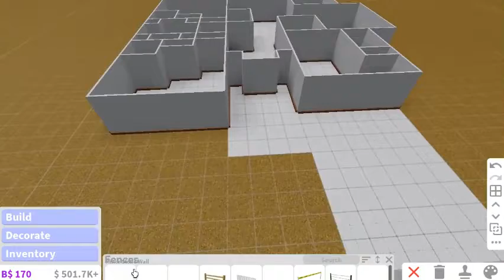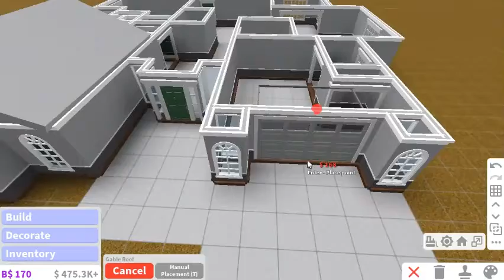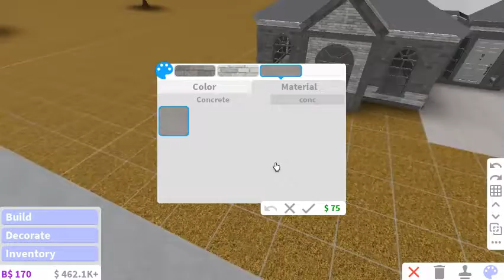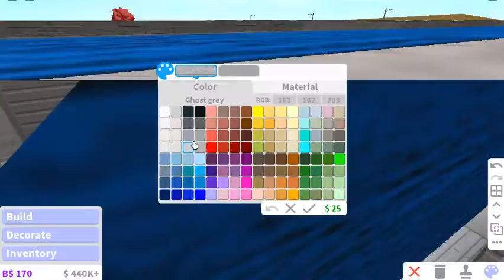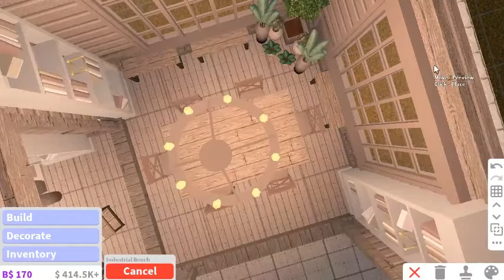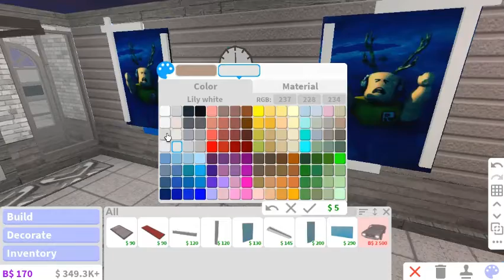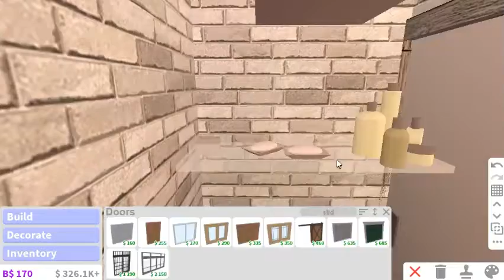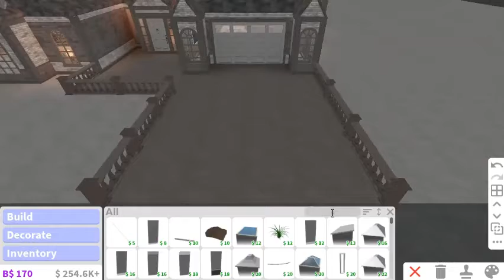Suburban Family Home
*~~*Game Played*~~*
*~~Game Played*~~*

*~~*Song Credits*~~*